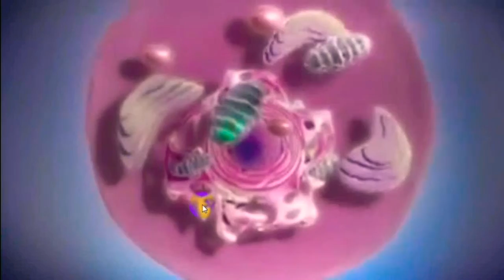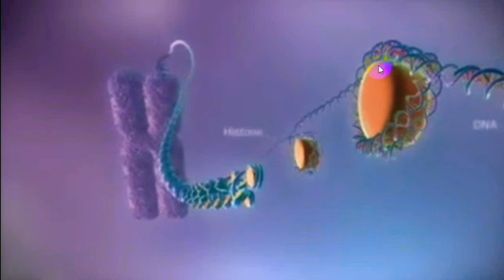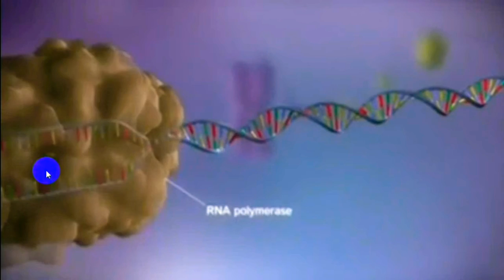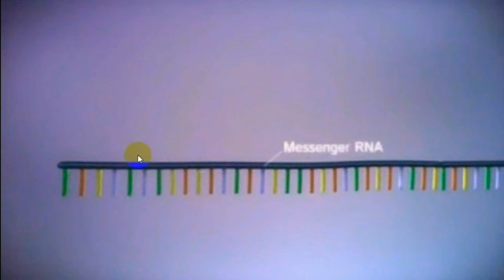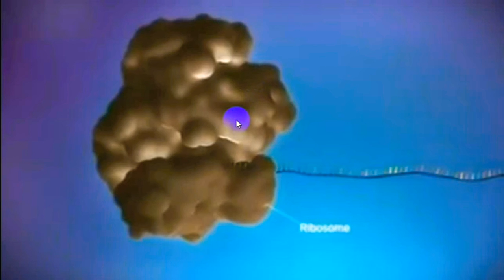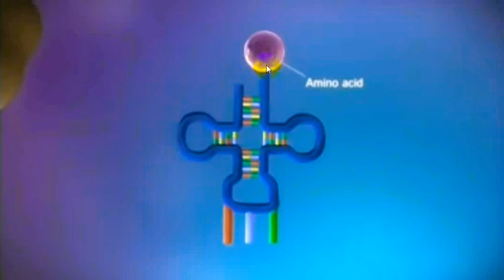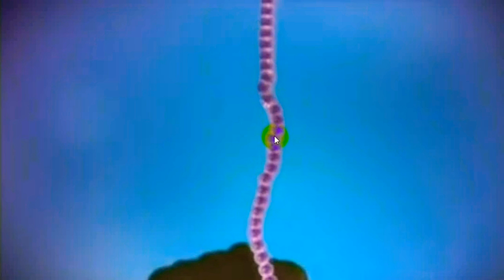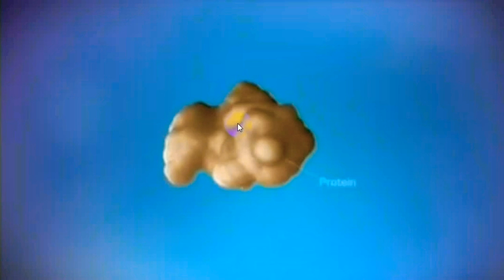Animasyon üzərindən zülalların biosintezi